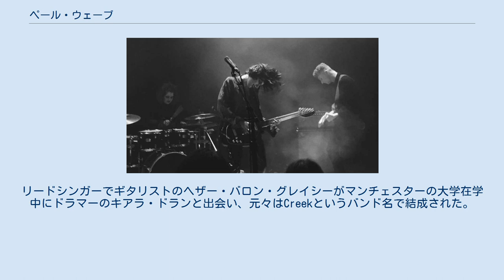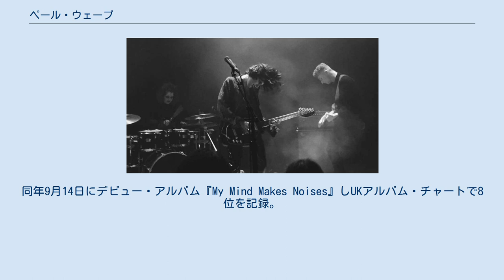ペール・ウェーブ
イングランドのインディー・ロック・バンド
ペール・ウェーヴス（Pale Waves）は、イングランドのマンチェスター出身のインディーロックバンドである。
リードシンガーでギタリストのヘザー・バロン・グレイシーがマンチェスターの大学在学中にドラマーのキアラ・ドランと出会い、元々はCreekというバンド名で結成された。
その後、ギタリストのヒューゴ・シルヴァーニとベーシストのチャーリー・ウッドが加わり現在の体制となった。
 2017年にDirty Hitとレコード契約を結び、デビュー・シングル「There's a Honey」をリリース。
その後、ヒット・シングル「Television Romance」をリリース。
翌年にはBBCサウンド・オブ・2018の投票で5位にランクインし、NMEアワードではNME Under the Rader賞を受賞。
2018年2月にデビューEP『All the Things I Never Said』をリリース。
同年9月14日にデビュー・アルバム『My Mind Makes Noises』しUKアルバム・チャートで8位を記録。
2021年2月にはセカンド・アルバムとなる『Who Am I ?』をリリースする。
 ヘザー・バロン・グレイシー